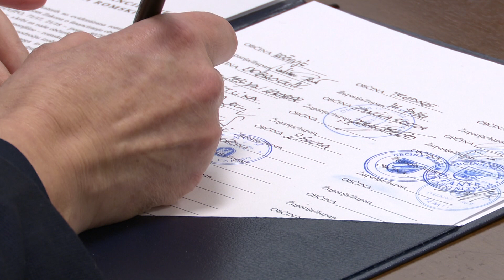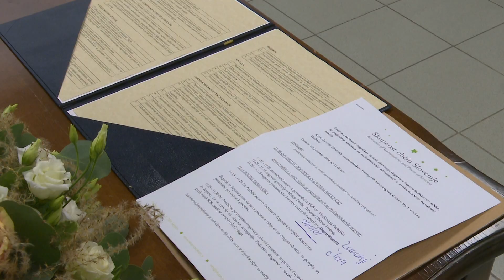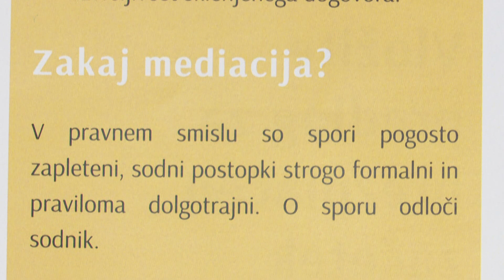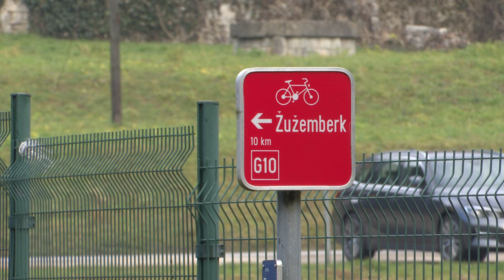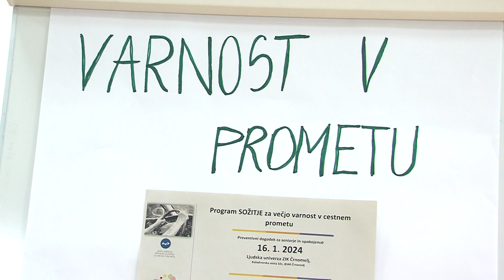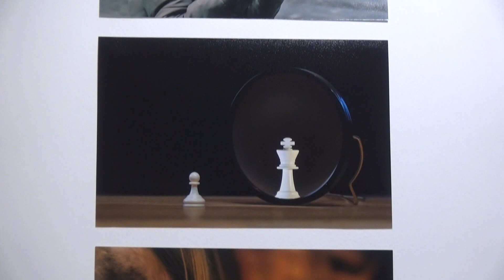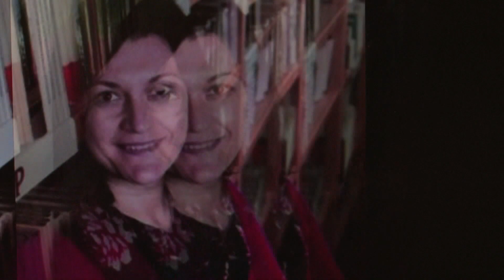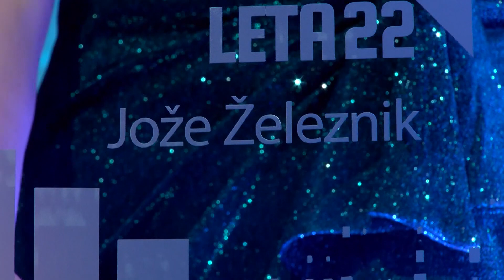Novice, 17. januar 2024